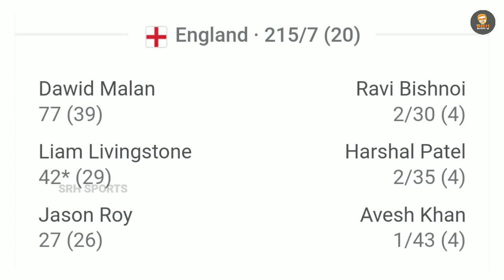IND vs ENG | 3rd Match | Match Review |TAMIL | T20 Series || SRH SPORTS || # 142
Hello Everyone!

ABOUT VIDEO
Video Title: IND vs ENG | Match Review & Highlights | 3rd T20 Series 2022 | Tamil

DETAILS
Location: India